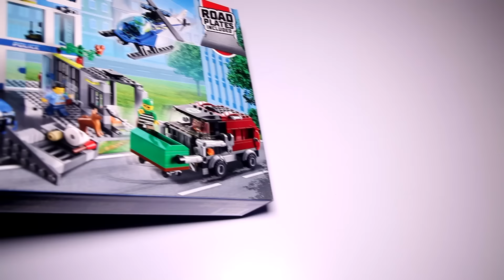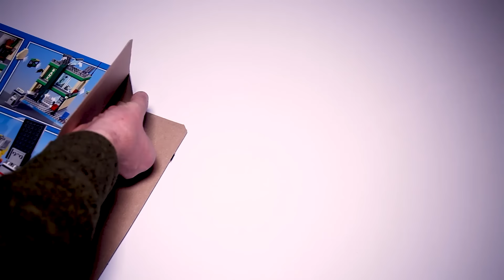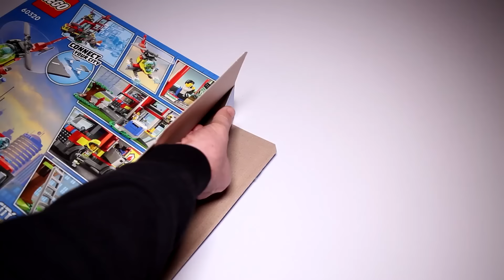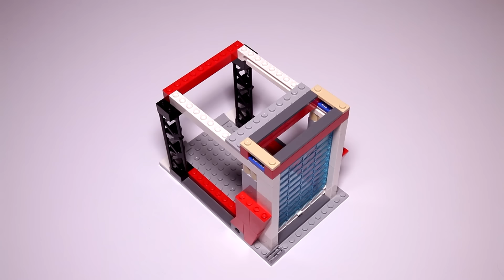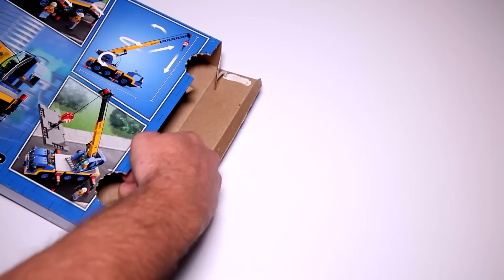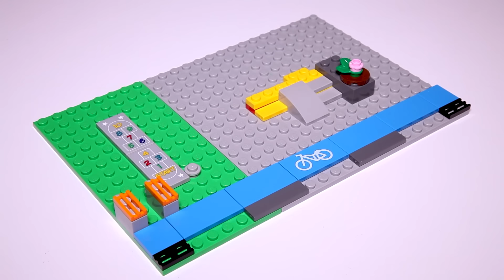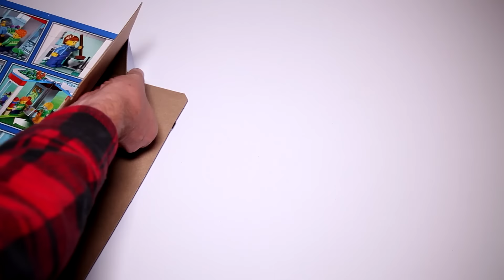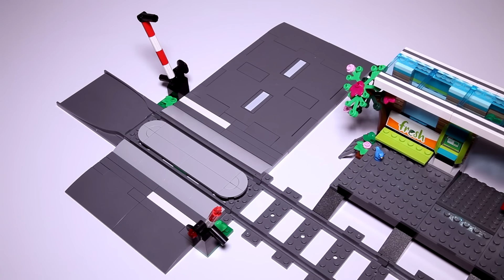Lego City Road Plate Compilation Speed Build 2022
A detailed look at all the Lego City Road Plate set that were released in 2022.  This video was produced for adult fans of Lego who are looking to expand their own Lego collection.

00:00 - Intro
00:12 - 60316 Police Station - 668 Pieces
07:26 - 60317 Police Chase at the Bank - 915 Pieces
16:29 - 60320 Fire Station - 540 Pieces
21:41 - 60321 Fire Brigade - 766 Pieces
28:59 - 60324 Mobile Crane - 340 Pieces
33:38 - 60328 Beach Lifeguard Station - 211 Pieces
36:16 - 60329 School Day - 433 Pieces
40:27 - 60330 Hospital - 816 Pieces
47:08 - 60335 Train Station - 907 Pieces